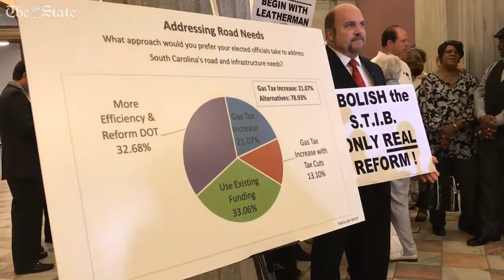Americans for Prosperity protest a gas tax hike at the State House.